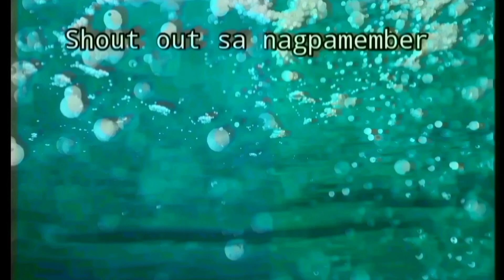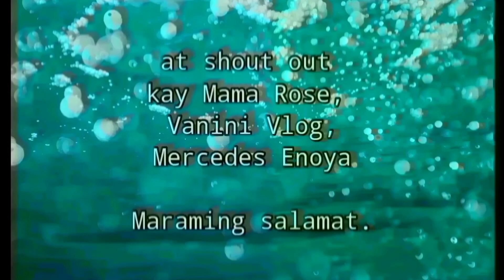Mukbang Star Apple